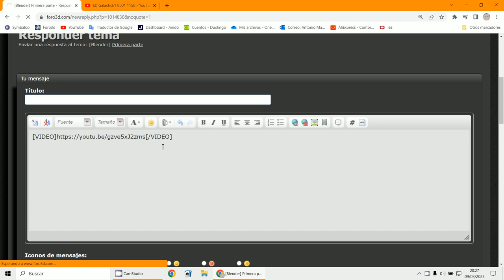subir video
3D Blender 3.4.1
3DPoder
Subir vídeos